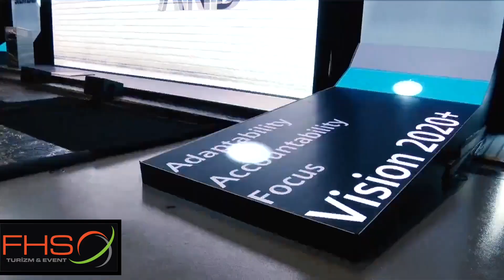FHS TURIZM & EVENT - SIEMENS STBC 2018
All stage and decor designs were made by FHS. The entire event has been planned and produced by us.